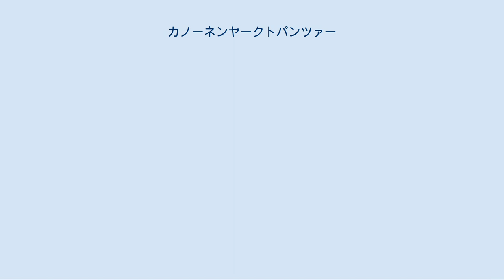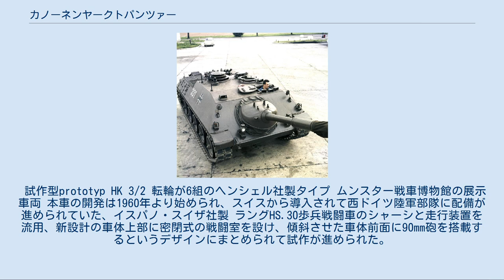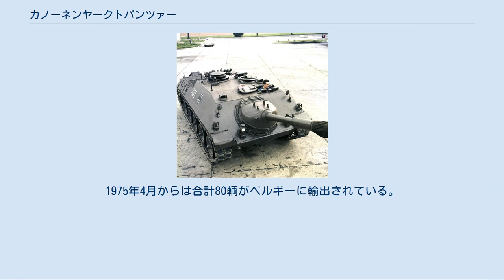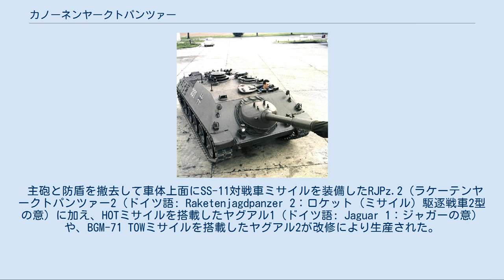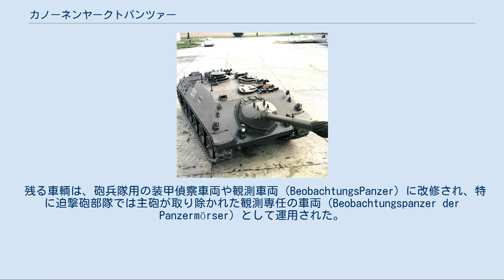カノーネンヤークトパンツァー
カノーネンヤークトパンツァー 4–5（KJPz.4-5（ドイツ語: Kanonenjagdpanzer 4–5）：カノン砲（装備型）駆逐戦車4-5）は、ドイツ連邦軍が開発・装備した駆逐戦車である。
 本車は第二次世界大戦後に西ドイツで開発された40.4口径90mm対戦車砲を搭載した駆逐戦車である。
 ドイツは第二次世界大戦において、旋回砲塔を持たない代わりに車高が低く、同規模の車格の旋回砲塔形式の戦車に対してより大口径の主砲を搭載することが可能な各種の駆逐戦車・自走砲・突撃砲を多数投入した。
 これらの車両は砲塔が無い分機動戦が苦手で、戦車としては使い辛かったが、防衛戦において活躍した。
本車の設計思想にはそれらの車両、特にIV号駆逐戦車や軽駆逐戦車ヘッツァーとの関連が見られる。
 試作型prototyp HK 3/2 転輪が6組のヘンシェル社製タイプ ムンスター戦車博物館の展示車両 本車の開発は1960年より始められ、スイスから導入されて西ドイツ陸軍部隊に配備が進められていた、イスパノ・スイザ社製 ラングHS.30歩兵戦闘車のシャーシと走行装置を流用、新設計の車体上部に密閉式の戦闘室を設け、傾斜させた車体前面に90mm砲を搭載するというデザインにまとめられて試作が進められた。
 当初はHS30の車体にそのまま90mm砲を搭載する計画であったが、車体が小さすぎるなどの問題が発生したため、車体を延長する、車幅を拡張するなどした複数の試作車が開発され、最終的には5次試作車まで開発されている。
 1965年には「KJPz.4-5」としてドイツ連邦軍により制式化され、1966年から1967年にヘンシェル社・ハノマーグ社により計770両が生産され、ドイツ陸軍で運用された。
1975年4月からは合計80輌がベルギーに輸出されている。
 本車はレオパルト1と並び冷戦期の西ドイツの防衛を担ったが、ソビエト連邦が115mm滑腔砲を搭載したT-62中戦車やT-72などを配備し始めると90mm砲は威力不足が懸念されるようになった。
同口径の90mm砲を装備するM47やM48A2に替わり105mm砲を装備するレオパルト1が主力戦車として装備されるようになると、砲威力で戦車に劣っており、主砲を砲郭式に搭載しているため左右それぞれに15度しか射界を持てず、装甲厚で勝るなどの利点もない本車の存在意義は薄くなり、高性能な対戦車ミサイルが登場すると、存在価値はさらに低下した。
そのため、1983年から1985年にかけて合計163輌が駆逐戦車型から対戦車ミサイル搭載型に改修された。
 主砲と防盾を撤去して車体上面にSS-11対戦車ミサイルを装備したRJPz.2（ラケーテンヤークトパンツァー2（ドイツ語: Raketenjagdpanzer 2：ロケット（ミサイル）駆逐戦車2型の意）に加え、HOTミサイルを搭載したヤグアル1（ドイツ語: Jaguar 1：ジャガーの意）や、BGM-71 TOWミサイルを搭載したヤグアル2が改修により生産された。
ヤグアルシリーズに改修された車両には若干の装甲強化がなされた。
 残る車輌は、砲兵隊用の装甲偵察車両や観測車両（BeobachtungsPanzer）に改修され、特に迫撃砲部隊では主砲が取り除かれた観測専任の車両（Beobachtungspanzer der Panzermörser）として運用された。
 『World of Tanks』 ドイツ課金駆逐戦車Kanonenjagdpanzerとして実装されている。
 『War Thunder』 ドイツ駆逐戦車 jpz 4-5として登場。
 『超電磁マシーン ボルテスV』 第1話で地球防衛軍の兵器として登場。
 かつてタミヤは自社製の本車のプラモデルに「カノン」という独自の愛称を与えていた。
なお、この名称は「カノーネンヤークトパンツァー」の「カノーネン」の部分から取られた物と思われる。